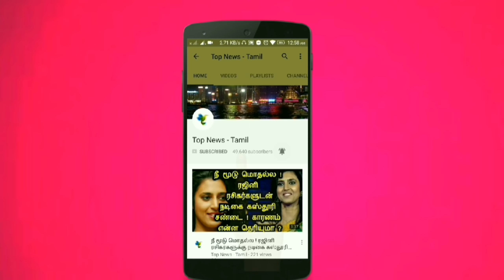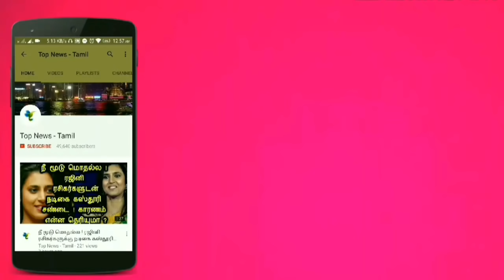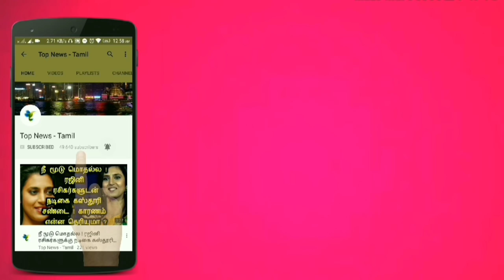Aishwarya angrily fights with Vaishnavi | Bigg Boss 2 Tamil - Day 59 Promo Highlights | Big Boss 2